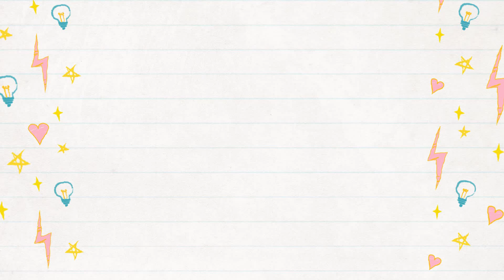In the Hoop Juno Attaching the Wig